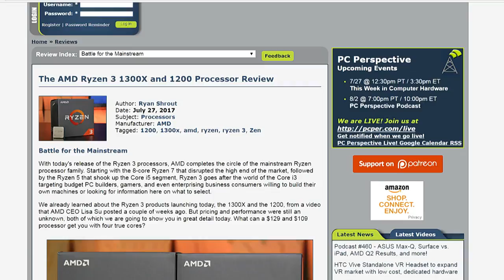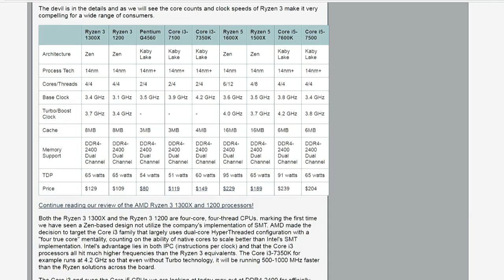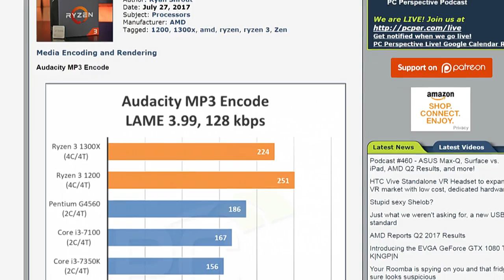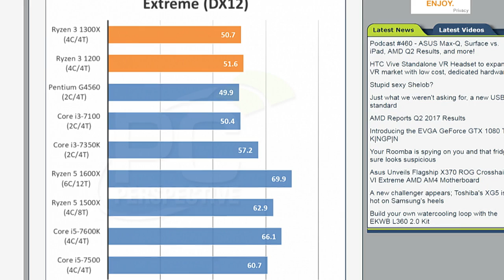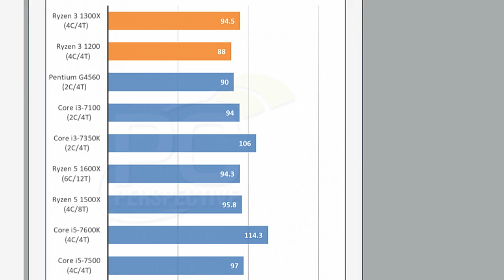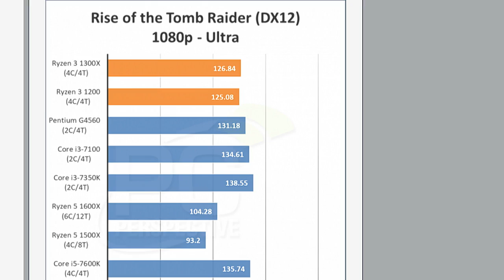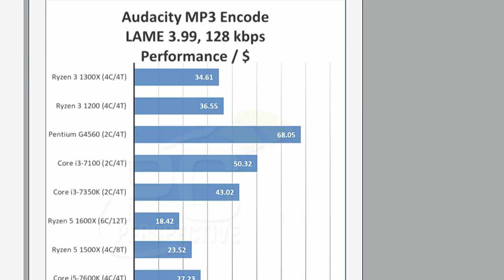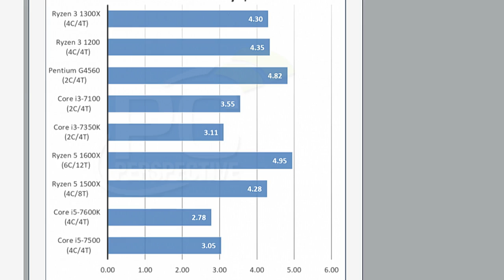Ryzen 3 Impressions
Ryan Shrout and Allyn Malventano discuss AMD's Ryzen 3 processor, which completes the mainstream Ryzen family. The new 1300X and 1200 products are priced at $129 and $109, respectively.